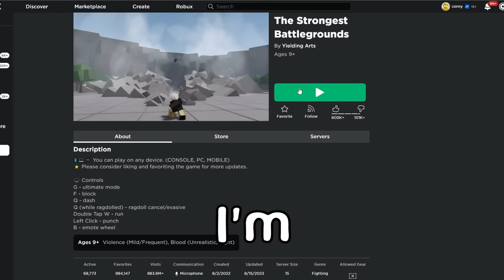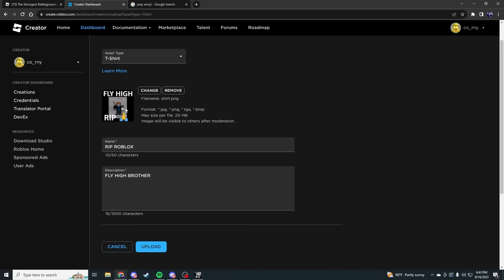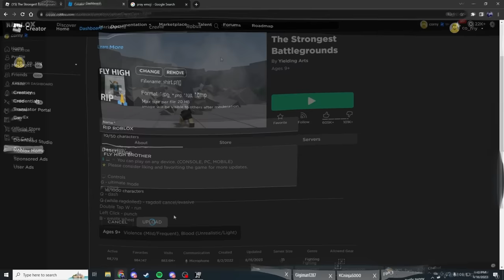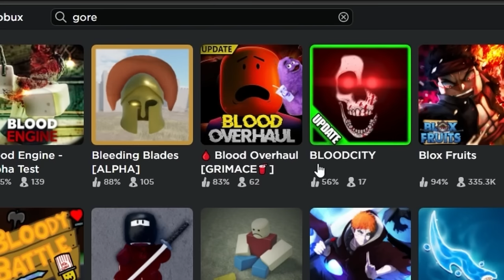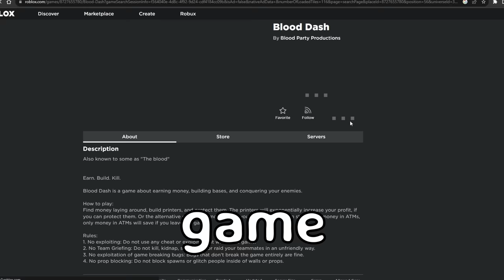i searched "GORE" on ROBLOX...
Second Channel:
GORE GFX ARTIST:1Boomah